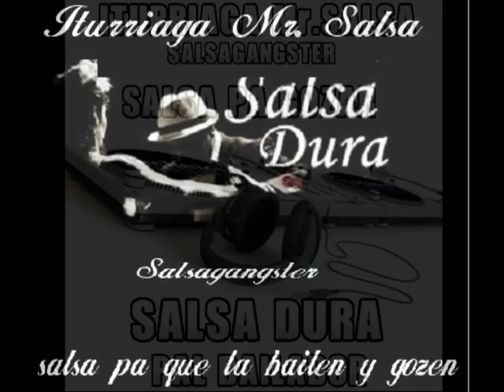Presten Atencion Marty Galarza y la Conquistadora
salsa sabrosa para que lo baile y goze toda mi gente salsa es lo que hay y a gozar